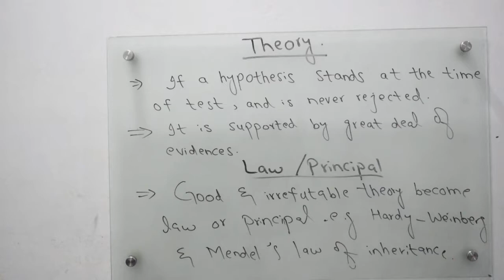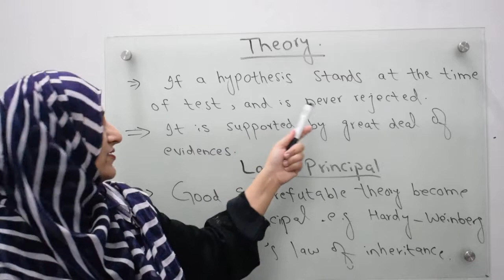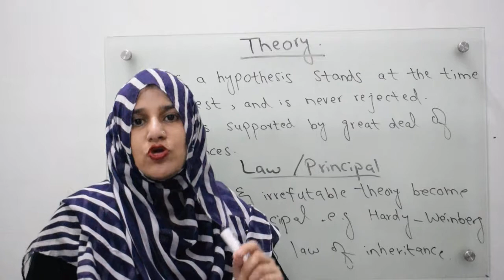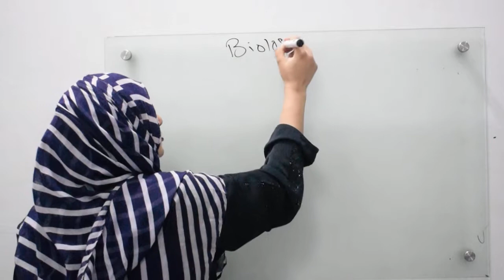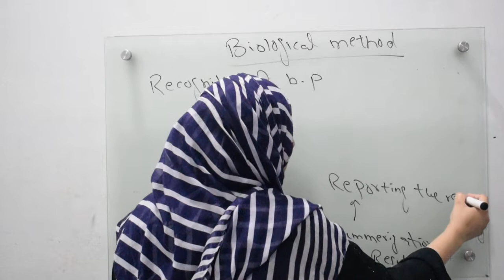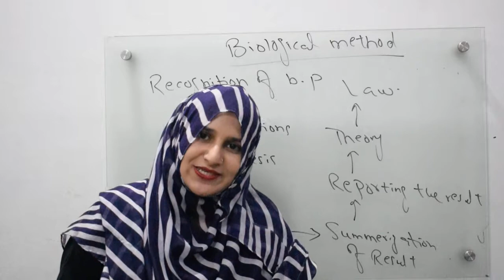Class 9||Chp#2||Theory and Law.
In this video you will learn about theory and law.